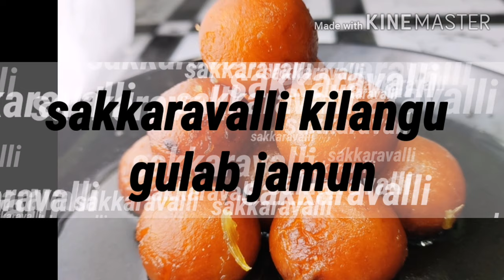Sakkaravallikizhangugulabjamun sweetpotatogulabjamunintamil# sakkaravalli kizhangu recipes in tamil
noorsggrr presents Yummy sweet potato/sakkaravallikizhangugulabjamun#. very easy to make at the same time very delicious. so healthy for kids... which they will definitely love...

Ingredients
Sweet potato -250gm
Milk powder -3tbsp
Maida-3tbsp
Baking powder -1/2tbsp
Salt -to taste
Sugar -250gms
Cardomom/rose esscence(optional )
Water -2cups
Oil-for frying

Steps.

*boil and mash the sweet potato

*add milk powder, maida, baking powder, salt and mix together without lumbs to chappathi dough consistency

*for jeera paani*add 250gms of sugar and water (water should be 1 &1/4 of the sugar added...means 1:1 &1/4)

Add cardomom powder /rose esscence to the paani (optional)

*roll the dough into small balls... and keep aside

*for frying*add required level of oil to the pan
And drop the balls one by one when the oil heats. fry till golden brown(stir continuously for even colour)

*then drop the fried  balls into the jeera (jerra should be hot)keep aside for 20minutes

Now our delicious sweet potato jamuns are ready to serve...

Try this and leave your valuable comments.